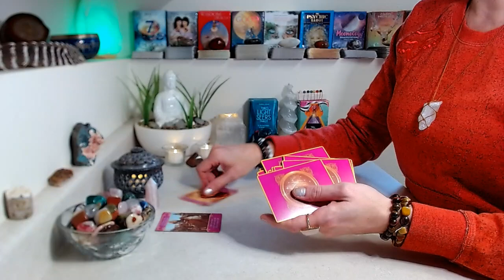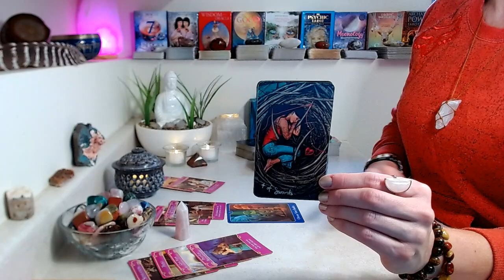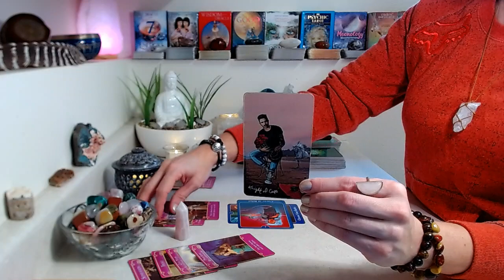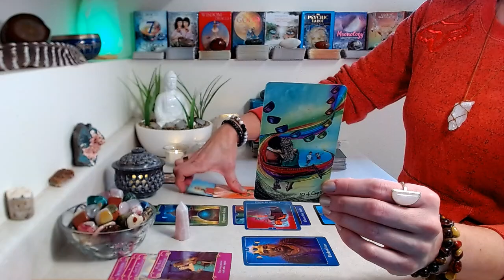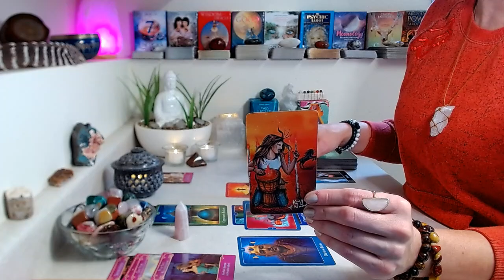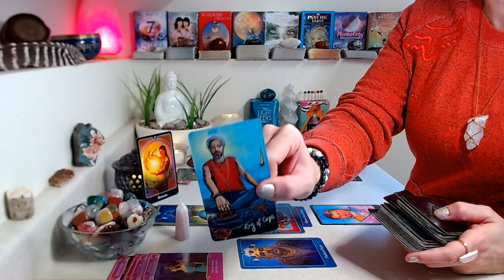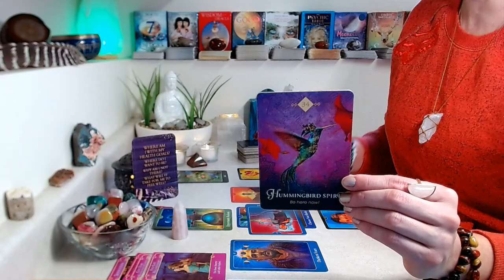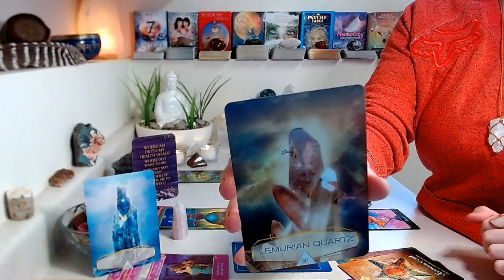ARIES "LOVE" January 2022: Second Chance At Love ~You've Emotionally Evolved, No More Games!!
JANUARY 2022 “LOVE" Reading

Decks Used